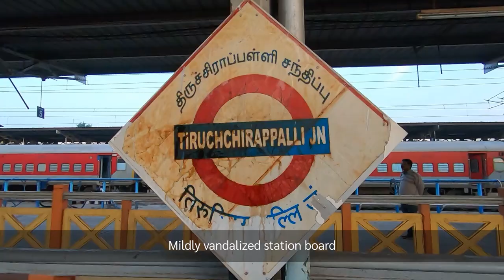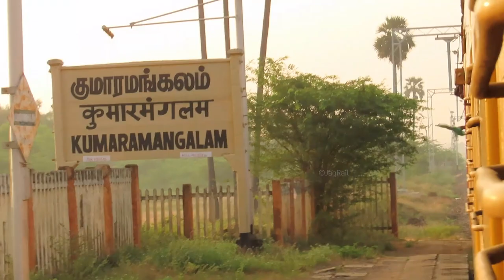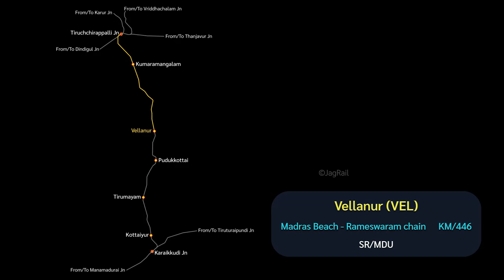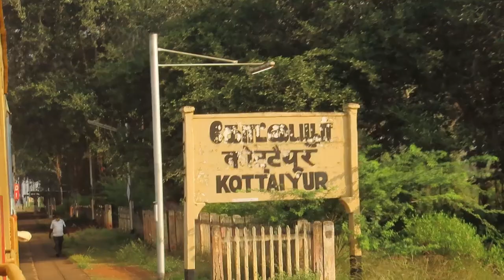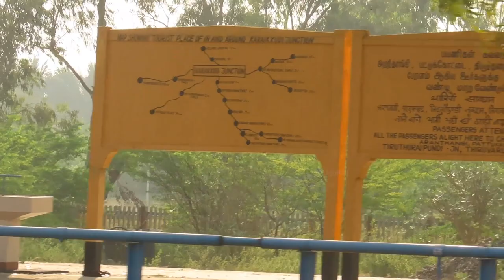Trichy - Pudukkottai - Karaikkudi Diesel Train Journey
Here’s a diesel loco hauled train journey from Tiruchchirappalli to Karaikudi, chugging through the countryside of Tamil Nadu on board 06849 Tiruchchirappalli - Rameswaram Express Special behind Golden Rock WDG3A 13436 in broad daylight. This was an attempt to document the endangered diesel action in this stretch of Indian Railways and is not necessarily a latest update of electrification works in the Trichy - Karaikudi section.

This single line section from Tiruchchirappalli to Karaikkudi has the following intermediate railway stations most of which form single block sections: Kumaramangalam, Keeranur, Narthamalai, Vellanur, Pudukkottai, Namanasamudram, Tirumayam, Chettinad and Kottaiyur. The train 06849 doesn't halt at all of them though. Rivers such as the River Agniyar, South Vellar River, Gundar River, River Pambaru are crossed in this section.

Coimbatore - Pollachi - Trichy - Thanjavur - Nagapattinam National Highway 83, Vellore - Trichy - Melur - Madurai - Tuticorin National Highway 38, Crawford bridge, Pudukkottai - Tiruchy National Highway 336 are some of the major bridges beneath which the Tiruchchirappalli - Karaikkudi line traverses.

The chainage in the Trichy - Pudukottai - Karaikkudi section is part of the Madras Beach - Rameswaram chain, one of the longest in Southern Railway. Barring the Trichy outer region, the entire Tiruchi - Karaikudi section comes under the Madurai Division of the Southern Railway zone of Indian Railways.

Here, Golden Rock WDG3A 13436 can be seen in charge of the train, 06849 TPJ - RMM passenger and chugging through the scenic eastern countryside of Tamil Nadu.

Other spottings from Tiruchchirappalli Junction are as follows:
06868 Madurai - Villupuram Express (Used to be operated as a Passenger train, 56805/56806 VM - MDU Pass, during the pre-covid days) pulling into PF1, led by a Golden Rock WDG3A, 13437.

02606 Karaikkudi - Chennai Egmore Pallavan Exp (12606 / 12605) all set for departure from PF3 just after a WAP7 takes over from a Golden Rock Alco.

02627 Tiruchchirappalli - Thiruvananthapuram Central Intercity Exp gets ready to leave PF2 of Tiruchy behind Royapuram WAP7 30364.

Empty rake of 06796 Tiruchchirappalli - Chennai Egmore Cholan Express on PF5. The rake of 02653 Chennai Egmore - Tiruchchirappalli Rockfort Express that arrives Trichy on PF1 gets shunted to PF5 to proceed as Cholan Exp.

Hubballi WDG4 12020, in golden-yellow livery, was spotted resting on one of the lines beyond PF7.

06849/50 Tiruchchirappalli - Rameswaram Express Special is a daily train operated between Trichy and the island town of Rameshwaram by the Tiruchchirappalli division of Southern Railway. In the pre-covid era, the train was operated as 56829 TPJ - RMM Passenger.

Tiruchchirappalli is a five point junction with lines coming from/going to Vriddhachalam, Thanjavur, Karaikkudi, Dindigul and Karur. Karaikudi is a three point junction with single lines from/to Tiruchchirappalli, Manamadurai and the recently gauge converted Tiruturaipundi/Tiruvarur.

This video is best experienced when viewed at 1080p60 with the use of headphones. Please pardon the slight shakes in some of the captures, especially the one while entering Karaikkudi Jn. They’ll be bettered the next time.